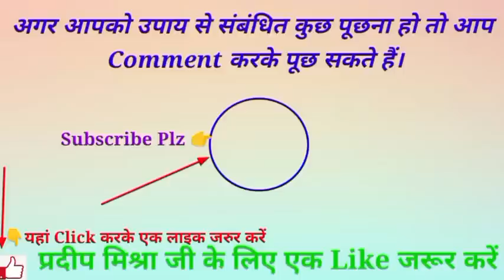5 जून आषाढ़ पहला सोमवार के दिन से 5 सोमवार यह उपाय कर लेना लक्ष्मी वृद्धि के लिए - Pradeep ji mishra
5 June Aashadh Pahla Somwar || aaj ke din se 5 Somwar yah upay kar lena Lakshmi vriddhi ke liye

1. This video has no negative impact on the original works  [It would actually be positive for them]
2. This video is also for teaching purposes.
3. lt is not transformative in nature.
 4. only used bits and pieces of videos to get the point across where necessary.